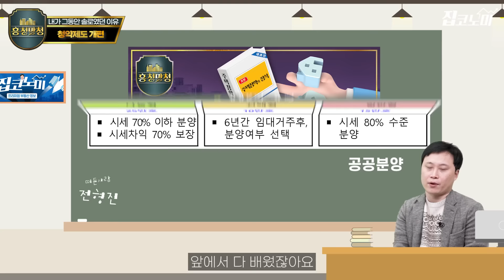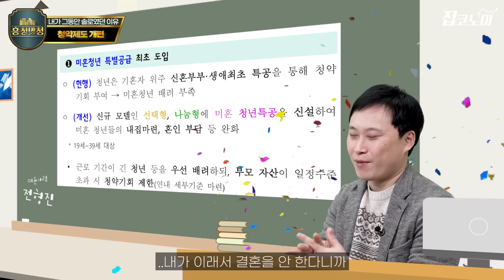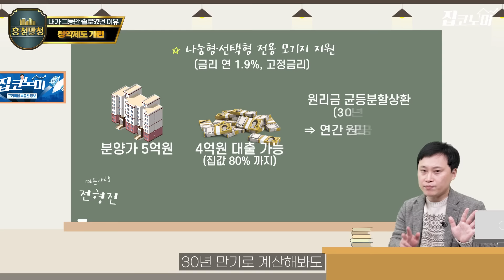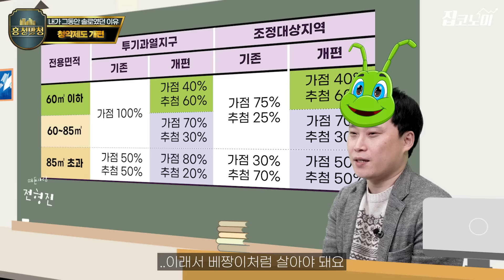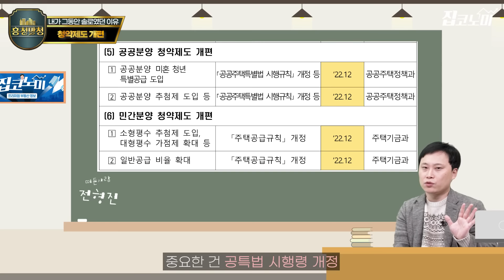미혼 특공에 추첨제 확대까지😁 청약제도 개편 총정리 | 흥청망청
이래서 결혼 안 한다니까🤣 청약제도가 파격적으로 개편됐습니다. 우선 공공분양 유형이 신설되면서 미혼 청년 특별공급이 생겼죠. 분양가의 80%까지 연 1.9% 고정금리로 대출해주는 전용 모기지도 도입되고요. 기존의 공공분양엔 민간분양처럼 추첨제 물량이 생깁니다. 또 민간분양의 추첨제는 확대됐는데요. 영상으로 짚어보시죠.